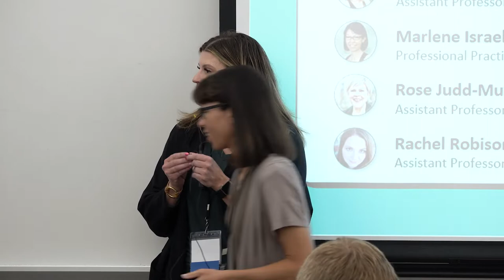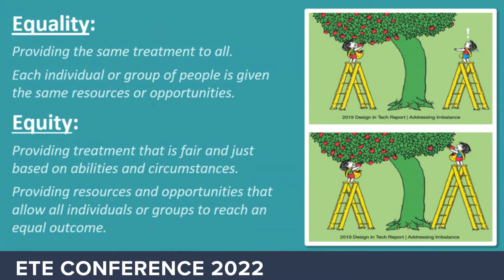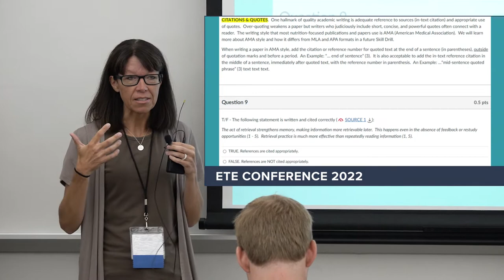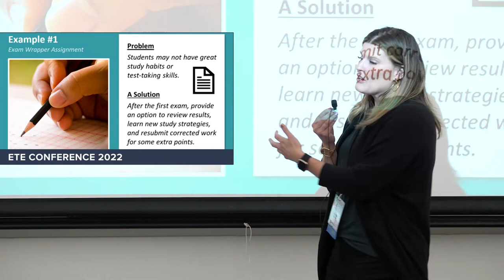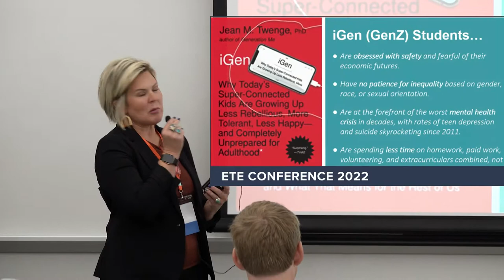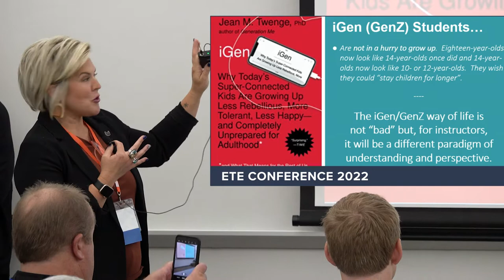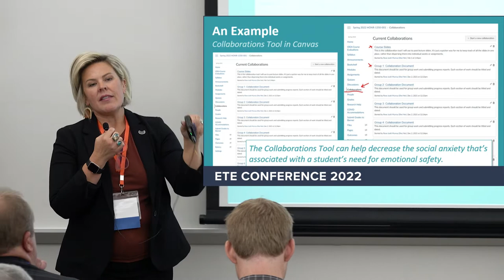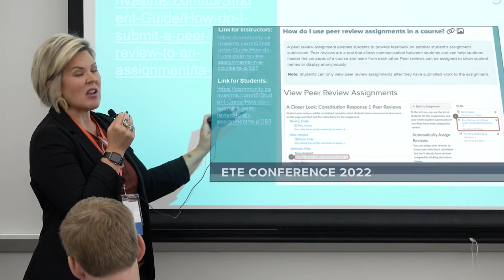ETE Conf 2022 | Interweaving Success Skills & Content: How to Better Meet Students Where They Are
Presented by,
Jennifer Grewe
Marlene Graf
Rose Judd-Murray
Rachel Robison-Green

Many students struggle to learn new academic skills when they enter higher education. This situation has been made worse in the last few years as students have experienced significant upheaval in their education. Students who have done well in high school or those that have been impacted by changes to their educational experience due to the COVID-19 pandemic may begin to fall behind, get discouraged, and lose confidence in their academic abilities. As a result, many instructors often wrestle with the tricky balance of supporting students in academic skill development or catching students up without compromising the time needed to cover important course content. Many resources are available to help students acquire new academic skills and develop a growth mindset. Still, it's often challenging to connect the right students to the right resources. One solution is to integrate academic skill development with course content. In this session, four experienced university faculty members will discuss specific strategies and methods they have used to integrate academic skills into their courses that have developed from necessity over the last few years. A variety of examples, ranging from philosophy to nutrition, will demonstrate how academic skill development can be integrated into any course. Participants will leave this session with tools and strategies that they can immediately utilize within their own courses.